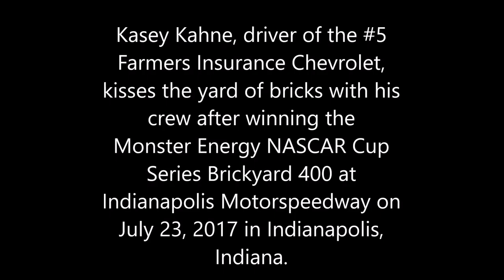Kasey Kahne wins the Brickyard 400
Kasey Kahne Uses Late Move To Win Wild Brantley Gilbert Big Machine Brickyard 400
By Paul Kelly, Indianapolis Motor Speedway

In a race that kept every fan on their feet during the tense, wild final laps, Kasey Kahne had to sit down after earning the biggest win of his career.

Kahne passed Brad Keselowski on the final restart in overtime to win the 24th annual Brantley Gilbert Big Machine Brickyard 400 on Sunday at the Indianapolis Motor Speedway. The epic race started at 2:44 p.m. and finished at 8:58 p.m., just eight minutes before sundown. The Monster Energy NASCAR Cup Series race was halted three times for red flags for a total of two hours, 31 minutes, including a rain delay of one hour, 47 minutes after the first 12 laps were completed.

“The history here, winning at this track is unreal,” Kahne said. “This Farmers’ Insurance Chevrolet was great out front. I just had to get there. Man, I’m exhausted. To win at Indy is unbelievable.”

After being interviewed by NBC after the race, Kahne sat on the ground next to his No. 5 Farmers Insurance Chevrolet, dehydrated and cramping from a long, taxing day in the cockpit. The effort to win was so demanding that he needed intravenous fluids after the race.

Keselowski ended up second in the No. 2 Miller Lite Ford. Indiana native Ryan Newman finished third in the No. 31 Velveeta Shells & Cheese Chevrolet.

Joey Logano finished fourth in the No. 22 Shell Pennzoil Ford, and Matt Kenseth rounded out the top five in the No. 20 Tide Pods Toyota.

Kahne’s decisive pass came on Lap 166, on the second attempt at overtime in the race scheduled for 160 laps. Leader Keselowski chose the outside lane on the restart on Lap 166, with Kahne in second on the inside.

Former USAC open-wheel star Kahne held his line under Keselowski in Turn 1 on the restart and started to pull away. Then an accident less than a mile later, involving Denny Hamlin, Ty Dillon and Paul Menard on the backstretch, triggered the last of a record 14 caution periods and ended the race, with Kahne out front. Kahne cruised under the yellow and checkered flags on Lap 167 as darkness encroached on the 2.5-mile oval, earning the biggest win of his career in his 14th Brickyard start.

"Kasey, he did a heck of a job today and drove a hell of a race,” Keselowski said. “I was happy for him. But of course with the Miller Lite Ford, I thought we were in the right spot. You could see all day, I think, where you could get somebody on your outside and in the corner you got real loose. But he drove in there and just stuck.

“I don't know, I probably got the wrong lane there or made the wrong call. I'm not so sure.”

Kahne’s victory was an intense climax to a wild final 16 laps, which featured six yellow flags and a red flag.

The first major flashpoint during that stretch run came on a restart on Lap 159. Kahne and Keselowski were side by side in Turn 1, with Keselowski nosing ahead in Turn 2. Kahne got loose in Turn 2, which allowed four-time Brickyard 400 winner Jimmie Johnson to pull alongside Kahne.

The three NASCAR superstars then went three-wide down the backstraight, with Johnson inside, Kahne in the middle and Keselowski on the outside. They entered Turn 3 in that formation, and Johnson wiggled, made light contact with Kahne, who made light contact with Keselowski.

Johnson spun into the SAFER Barrier in Turn 3, ending his chance for a record-tying fifth Brickyard victory. Keselowski and Kahne held on to continue, under caution.